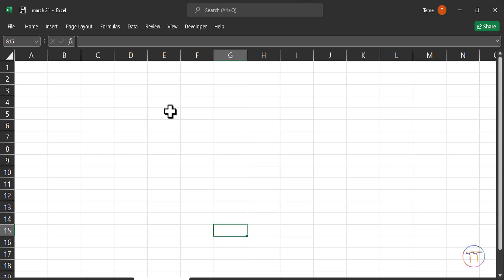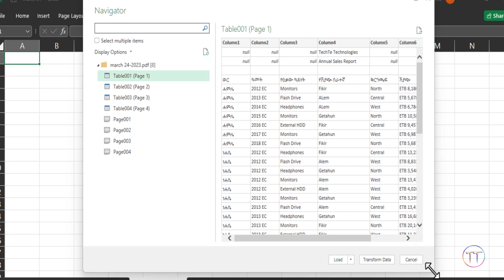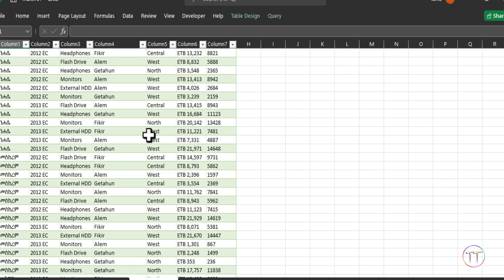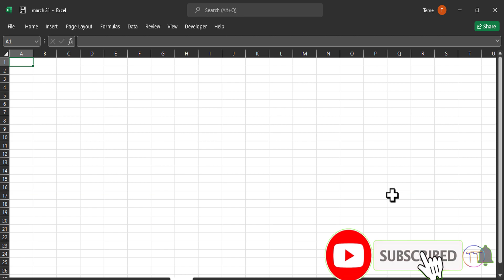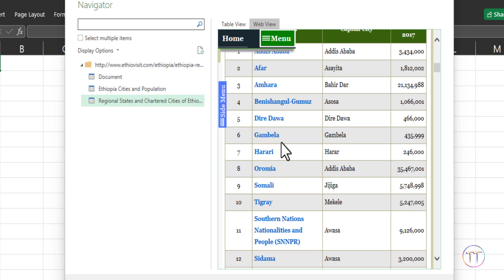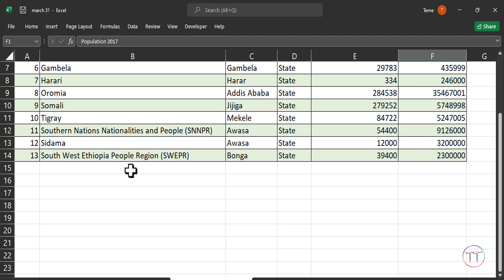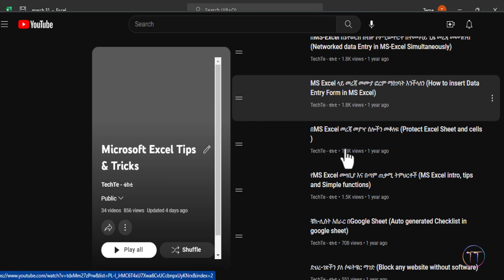ከPDF እና ከWeb መረጃ ወደ EXCEL ለማምጣት | How to Import Table from PDF and Web to EXCEL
Are you tired of manually copying & pasting tables from PDFs and websites into Excel and spending hours formatting them? This video will show you a simple trick to import tables from PDF and web into Excel with just a few clicks. Don't waste anymore time trying to manually convert your content - see how you can save time, energy, and effort with this easy-to-follow tutorial!
ሰንጠረዦችን ከፒዲኤፍ (PDF) እና ድረ-ገጾች (Website) ወደ ኤክሴል (Excel) በእጅ መገልበጥ እና ጊዜዎን ማባከን ሰልችቶዎታል? ይህ ቪዲዮ ሰንጠረዦችን (Table) ከፒዲኤፍ እና ድረ-ገጽ ወደ ኤክሴል መቀየር ቀላል ዘዴን ያሳየዎታል። በእጅ በመገልበጥ ከሚደክሙ በዚህ አጋዥ በሆነ ትምህርታዊ ቪዲዮ ውድ ጊዜዎን እና ጉልበትዎን መቆጠብ ይችላሉ!

MORE VIDEOS YOU'RE MISSED:
📺Videos related to Important Microsoft Excel tips:

How to Convert Web to Excel
PDF table to Excel
Website table to Excel